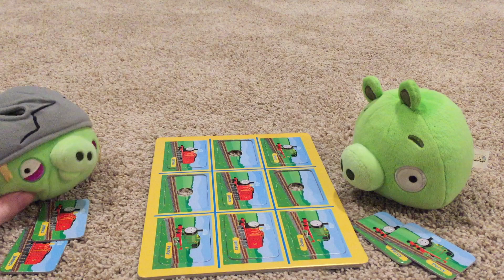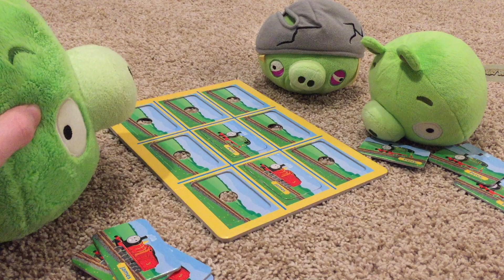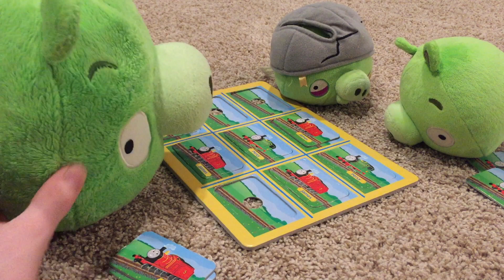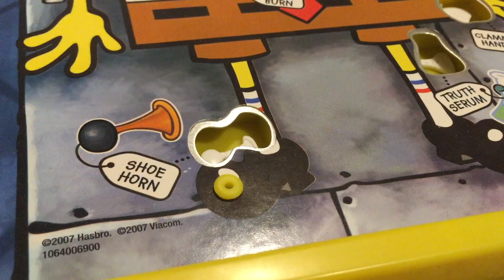Tic-Tac-Death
The pigs are back, and goofier than ever!

This video is meant for a GENERAL audience. It can be enjoyed by children and adults alike.